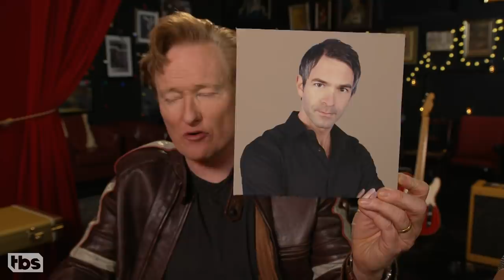Mike Birbiglia Interned For Jordan Schlansky | CONAN on TBS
CONAN Highlight: Mike reveals what he liked most and least about working for Jordan Schlansky at "Late Night."